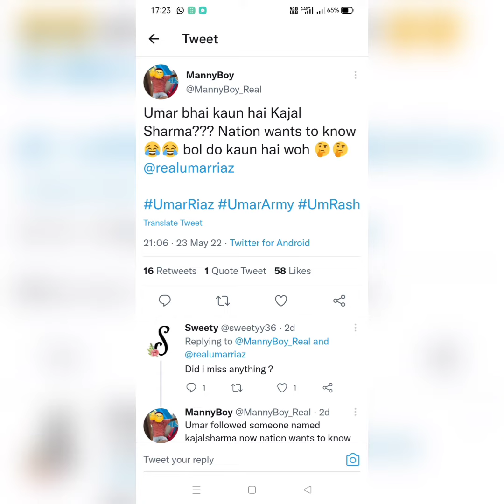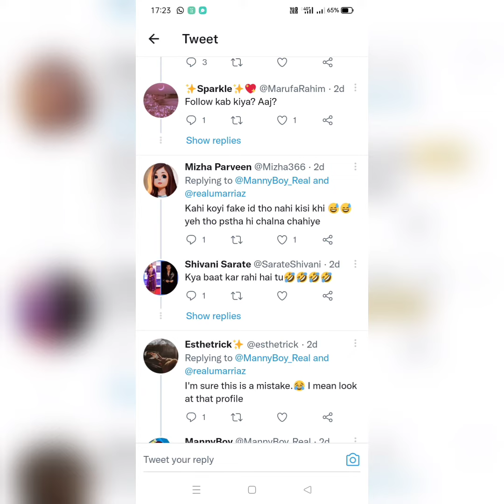Kya Fans ki wajah se nahi mile Umar Riaz Rashami Desai!Kya Umar ke sath dosti chhupa Rahi h rashami?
All bollywood and tv news updates in one place.

Gossips with Glitter

Hey you all! WELCOME TO Glitz BuzZ! We try to entertain you with the most glitzy gossips from the BTown and the influencer social media world in the most fun and candid way!

We hope to serve you most authentic pieces of content and in the first place than anyone else!

Thanks for supporting and loving our channel ❤️